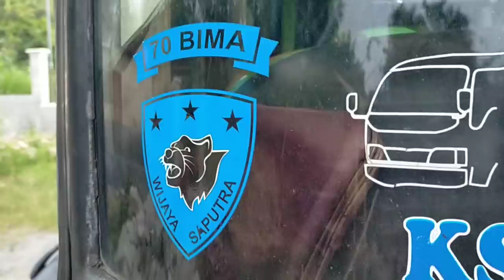BANYAK SERVICE..‼️BUS HIJAU PULANG KAMPUNG... ‼️SEPULANG DARI POOL BUS ALS JOGJAKARTA